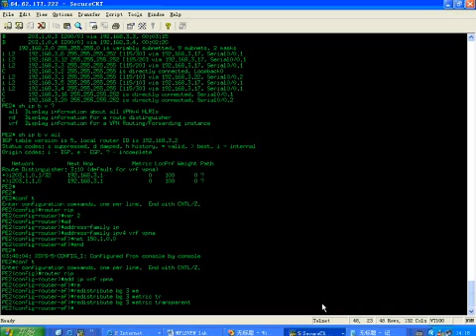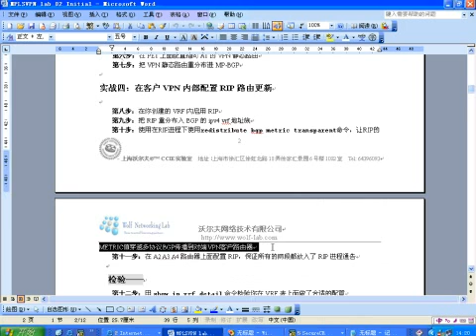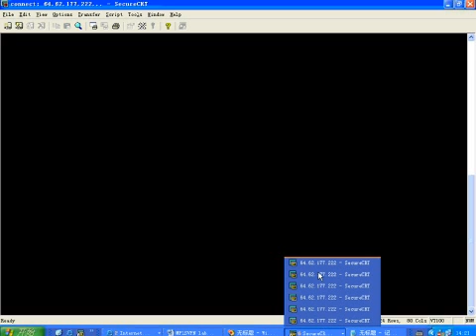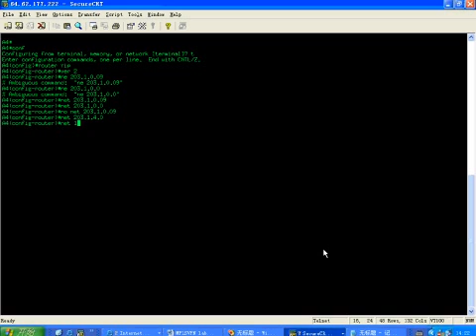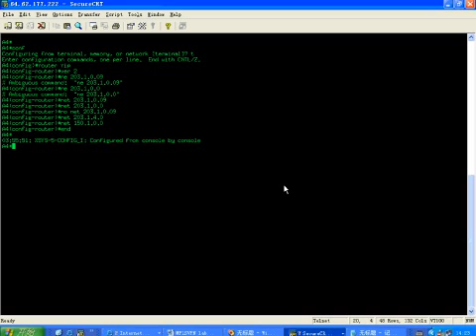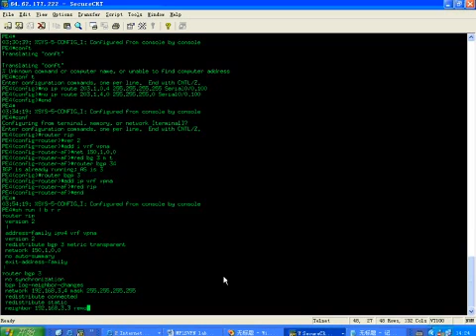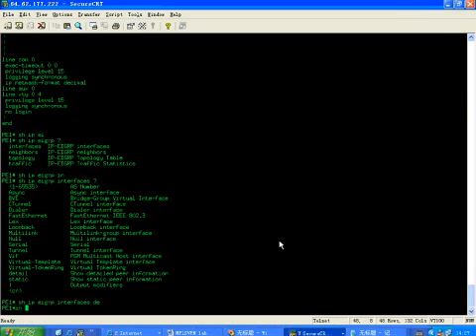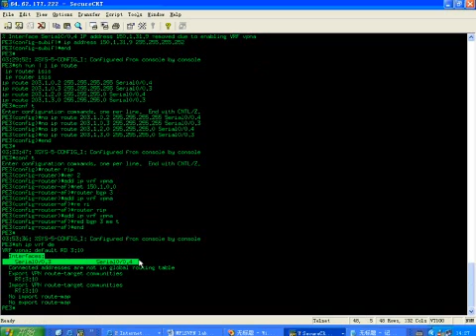MPLS/VPN 02 - CISCO IOS MPLS/VPN初始化配置 04/08